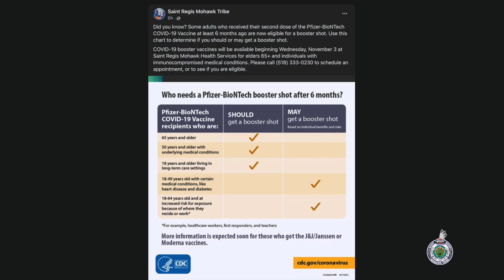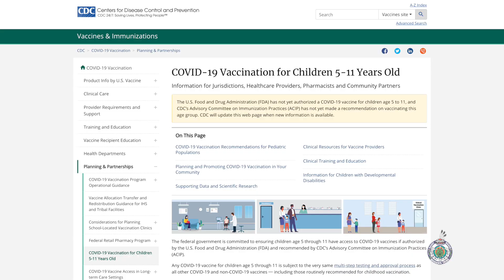Booster Shots & Rapid vs. PCR COVID-19 Tests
Onkwarihwa'shòn:'a (Our Matters) - Theresa Gardner, Family Nurse Practitioner for the Saint Regis Mohawk Tribe Health Services answers questions the community has regarding testing, vaccinations, and booster shots. Tune in now for more details!